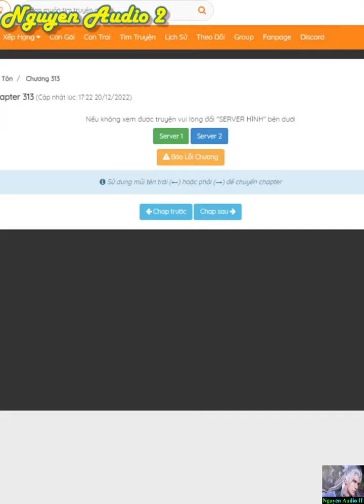Cái Thế Đế Tôn Tập 310-315|Matchless Emperor Chap 310-315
Một thiếu niên có ngoại hiệu vua ngủ phế vật , trong họa được phúc mở ra một môn công pháp nghịch thiên. Từ nay về sau, một cái nhục thể vô song kỳ tài, hoành áp thiên địa, kiếm trảm tinh thần, ngàn vạn kỳ tài tại dưới chân hắn phủ phục run rẩy.